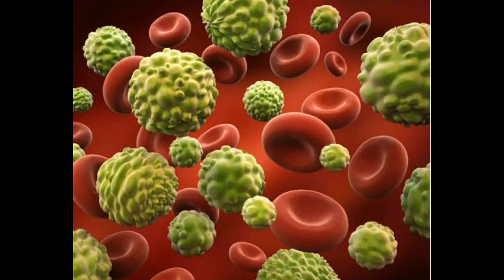Mga SAKIT na kayang pagalingin ng OREGANO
Welcome to God's Grace Vlogs! Here, we dive deep into the incredible benefits of oregano for both health and the environment. Discover how this versatile herb can boost your immune system, aid digestion, and provide powerful antioxidants. We’ll share tips on how to incorporate oregano into your daily routine, delicious recipes, and natural remedies that you can easily make at home.

Oregano Health Benefits:
~cure respiratory problems
~Anti-Inflamatory
~Antimicrobial properties
~Antioxidant

It may also adds flavor to savory dishes.

"Pls let us know if you need any changes or additions!"